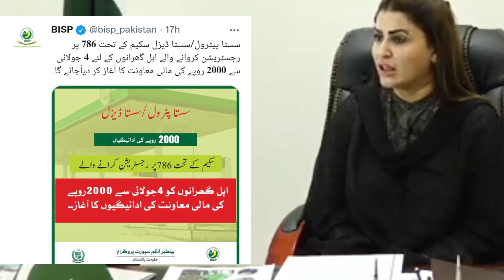Ehsaas Program 2nd Phase Online 2000 Check Registration 786 Program|Ehsaas Program 2000 Latest Updat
Ehsaas Program 2nd Phase Online 2000 Check Registration 786 Program
Ehsaas Program 2000 Latest Update

My Facebook Page . please follow and like . thanks
BISPEhsaas kafalatInsaf imdad

Big News 786 Program Check
Ehsaas Program How Can Online Registration 786 Program
2000 New 786 Program Registration Check
New Registration is start for relief fund
Ehsaas new policy new Registration Relief Package
Ehsaas Program New 2000 Check Online Name 786 Registration
Ehsaas bisp check name in 786 new program list
Ehsaas latest updates about 786
Ehsas Program 786 Online Registration Start
786 Messages Start
2000 Program Start
786 Apply
Ehsaas New Update 2022
Ehsaas 14000 Registration
Ehsaas Program 8171
Good news for cnic holders
8171 Ehsaas program new updates
Bisp ehsaas program new registration
Ehsaas program 14000 Registration
Ehsaas Program 8171 New Update
Bisp
Apply on 8171 to get bisp card
bisp card new payments
Ehsaas Program 8171 new policy for big Help people
Ehsaas program 3 New policy for bisp
BISP Program List for payments updates
List Of BISP Relief Program Check your name in Ehsas Relief Fund